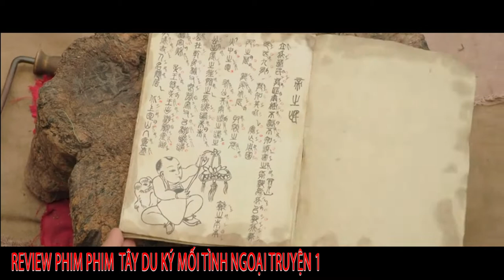Review Phim Ngưu Tinh - Châu Tinh Trì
Review Phim  Tây Du Ký Mối Tình Ngoại Truyện 1